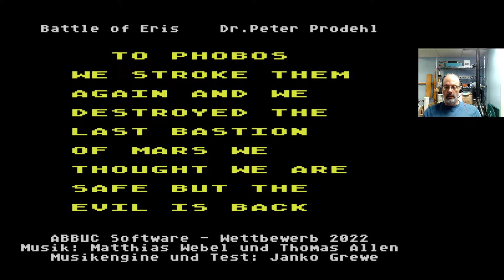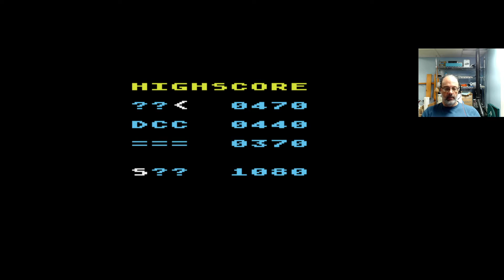Atari 8-Bit Game Play, Battle of Eris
In which I play "Battle of Eris" written by Dr. Peter Prodehl for the 2022 ABBUC contest. The music is very nice. The game controls fine. Unfortunately the fun is spoiled by spotty collision detection. With a bit more polish, I think this would be a worthy addition to the Atari games catalog.